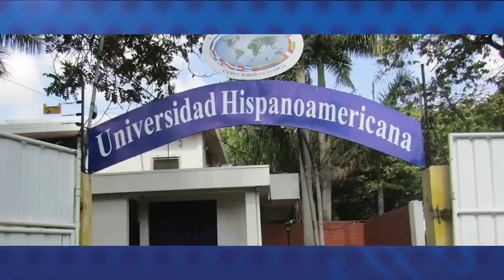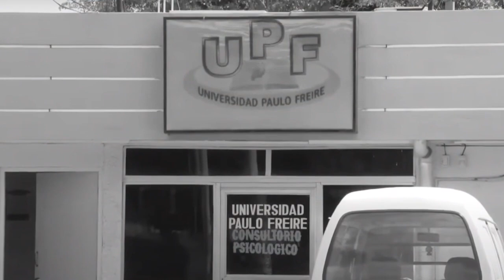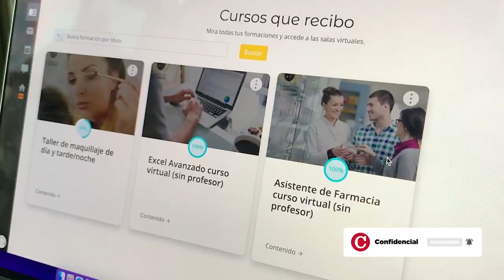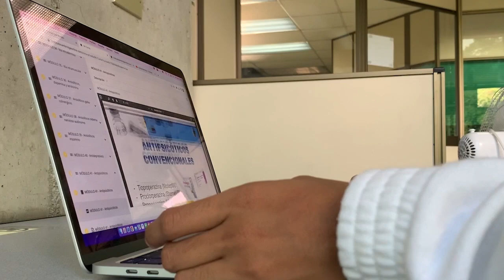Cuatro estudiantes se integran a estudios en Costa Rica ante el cierre de sus universidades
Cuatro estudiantes universitarios nicaragüenses conversaron con Nica Migrantes, sobre su lucha para continuar con sus estudios superiores, después que el régimen de Daniel Ortega y Rosario Murillo, cancelara y confiscara sus universidades.
Dos de estos estudiantes decidieron migrar a Costa Rica, porque para ellos era inseguro seguir en el país, además que no veían como una opción recurrir a las universidades públicas, donde aseguran que no existe la libertad de pensamiento que debe regir en cualquier universidad del mundo.
Les invitamos a ver esta historia realizada por Nica Migrantes de CONFIDENCIAL.